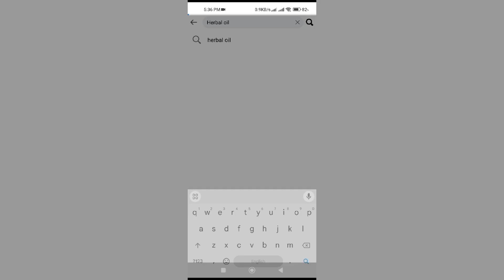চুল পড়া কমাতে ও নতুন চুল গজাতে ব্যবহার করুন এই হারবাল তেলটি || Herbal Oil Review